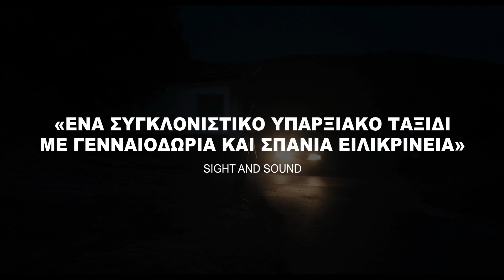Γουέστερν (Western) Trailer | GR Subs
Το γουέστερν α λα βαλκανικά. Στα ελληνο-βουλγαρικά σύνορα δεν υπάρχουν καουμπόηδες και Ινδιάνοι, όμως το πνεύμα του Τζον Φορντ κυριαρχεί. Σε παραγωγή της Μάρεν Άντε του “Τόνι Έρντμαν”, μια τοπική σύγκρουση αποκτά υπαρξιακές διαστάσεις για την ψυχή της ίδιας της Ευρώπης.

Έτος: 2017
Σκηνοθεσία: Valeska Grisebach
Τίτλοι: Γουέστερν | Western

Έχεις Cinobo; Δες την από τις 19/9
Δεν έχεις Cinobo; Δοκίμασε δωρεάν για 14 ημέρες

To Cinobo είναι η ελληνική streaming πλατφόρμα ανεξάρτητου κινηματογράφου. Δες εκατοντάδες ταινίες διαλεγμένες από τα μεγαλύτερα φεστιβάλ του κόσμου σε όλες τις συσκευές σου, ακόμα και εκτός σύνδεσης.
Μπορείς να ακυρώσεις τη δοκιμαστική περίοδο ή τη συνδρομή σου οποιαδήποτε στιγμή, εύκολα και γρήγορα!

Μεγάλο σινεμά, σε όλες τις οθόνες
Το Cinobo σε ξεναγεί στην 7η τέχνη με δυναμικές συλλογές, επίκαιρες προτάσεις και θεματικές κατηγορίες που επιμελούνται άνθρωποι με εμπειρία και αγάπη για τον κινηματογράφο.

Western a la Balkan. On the Greek-Bulgarian border there are no cowboys and Indians, but John Ford's spirit prevails. In Maren Ade's production of "Toni Erdmann", a local conflict takes on existential dimensions for the soul of Europe itself.

Year: 2017
Director: Valeska Grisebach
Title: Western

Find it at Cinobo.com from 19/9

Cinobo is the new Greek streaming platform that focuses on independent and arthouse cinema. Watch hundreds of selected movies from the biggest festivals around the world, now on all your devices, even offline.
You can cancel the trial period or your subscription easily anytime!

Great Cinema across all devices
Cinobo introduces you to the art of Cinema with powerful collections, modern suggestions, and thematic categories curated by experienced cinema lovers.